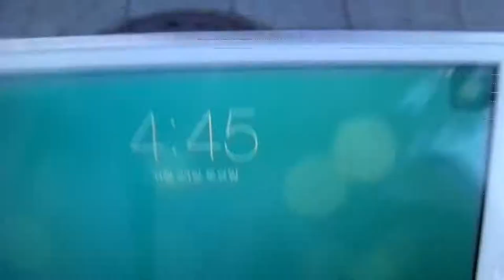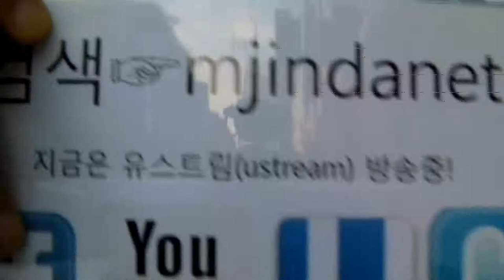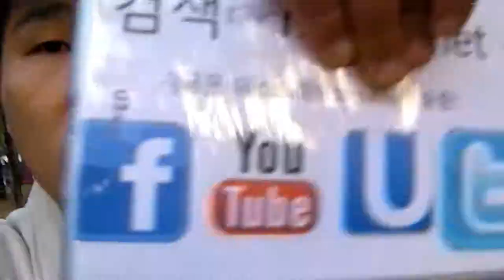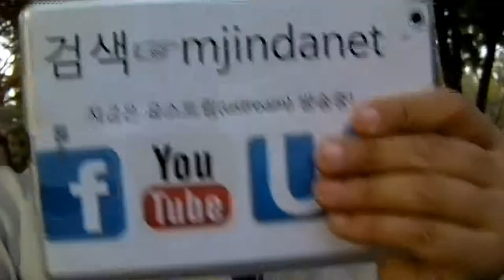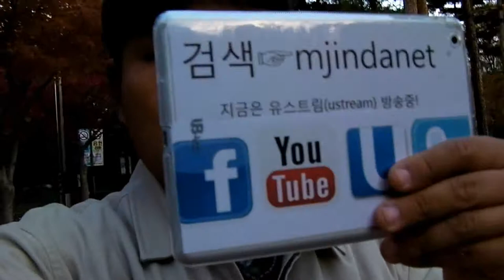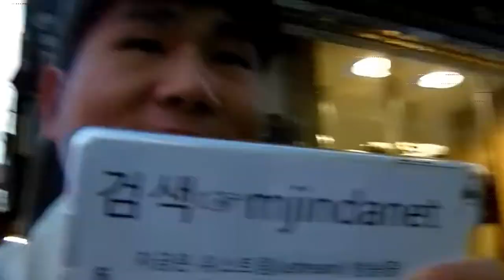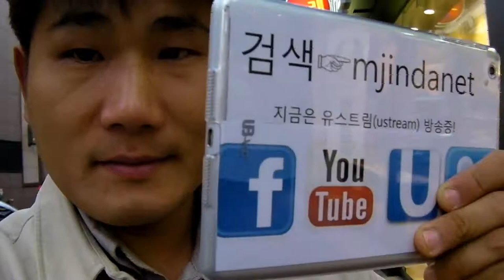2013년11월23일(토요일) - 시위블로그VLOG